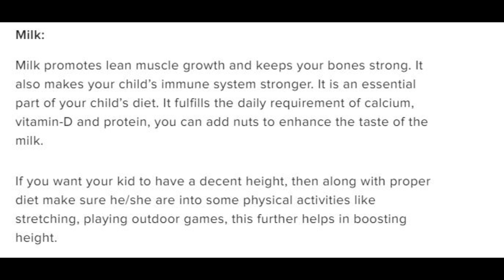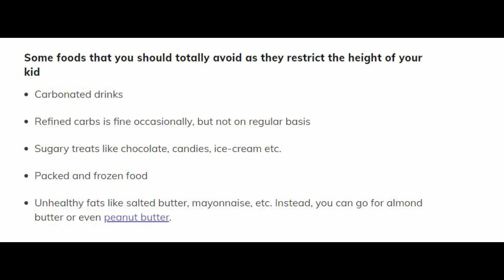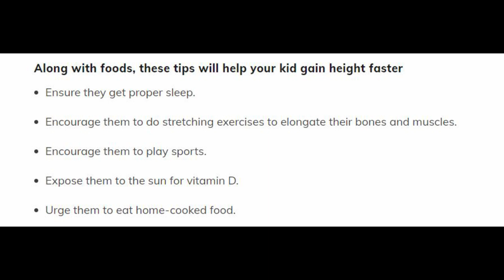குழந்தைகள் உயரமாக வளர என்ன கொடுக்க வேண்டும் | food to grow kids taller | make almond milk at home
This channel does not support,  promote or encourage any illegal activities, all contents provided by this channel are truly my personal experience .